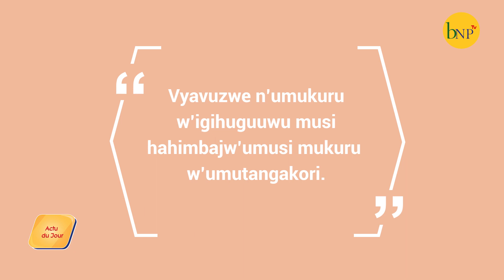Ubuhinga bwa none bunigirwa mu menshi mu Burundi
Har'abadashaka gukoresh'ubuhinga bwa none bwofasha kugwany'ubusuma. Umukuru w'igihugu c'Uburundi yamenyesheje kwagiye kuvyikurikiranira aho yanagabishije abib'ubutunzi bw'igihugu ko bashobora no gukubitw'inkoni.
Yabivuze kur'uwu munsi mukuru w'umutangakori 2023.